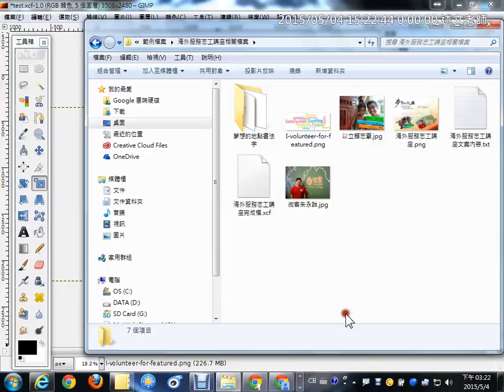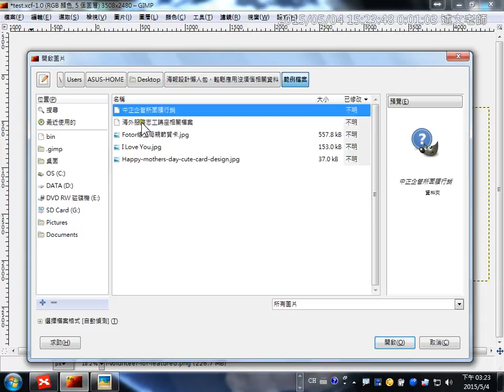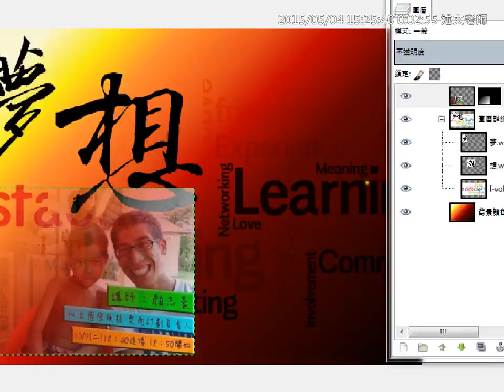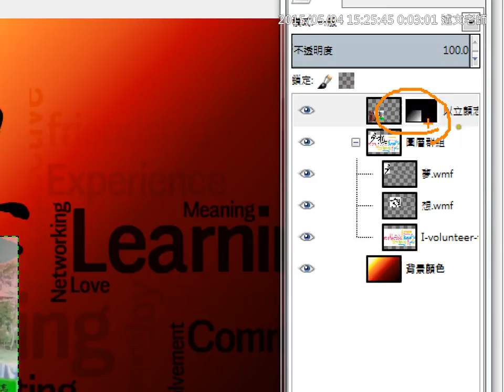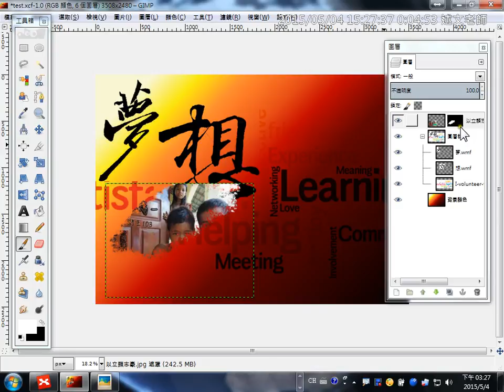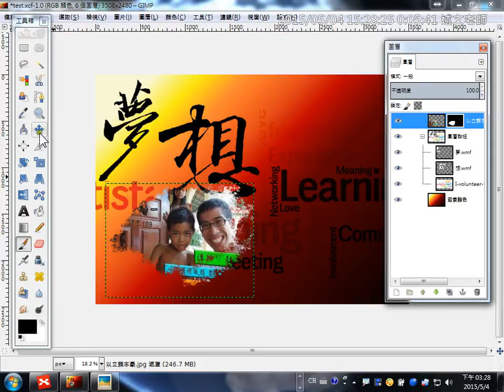10：範例3海外志工講座：圖層遮色片的製作